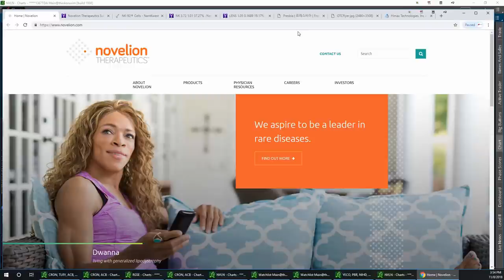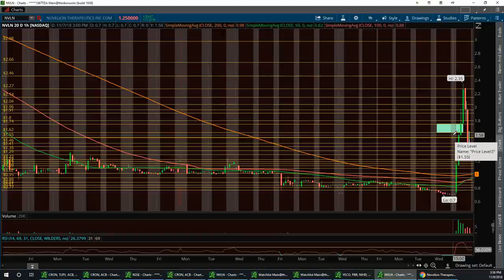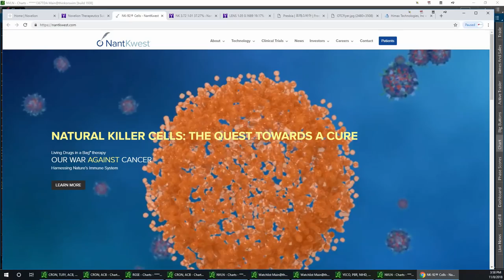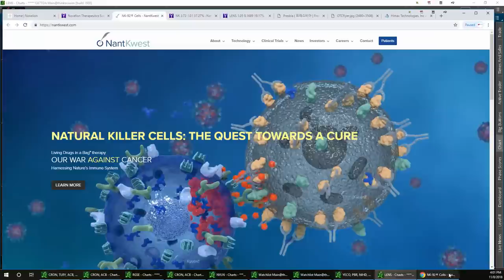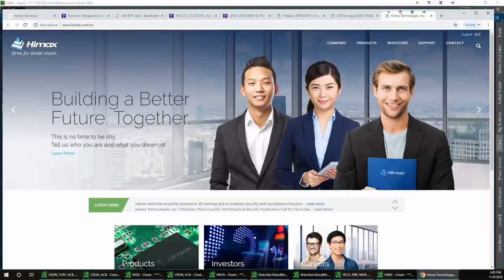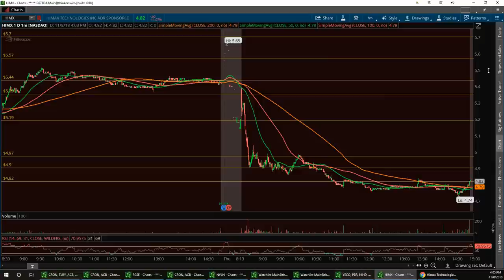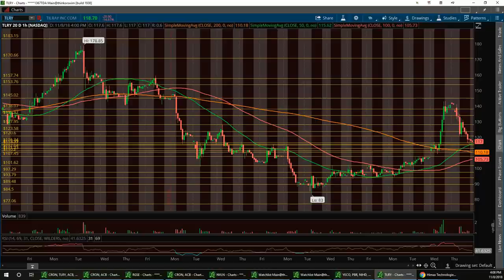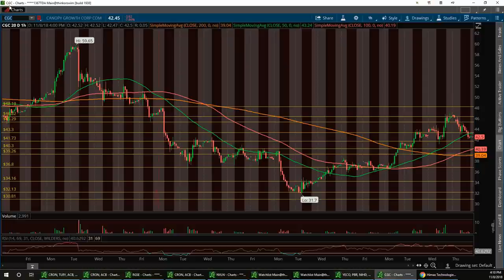Vegas & Jim Wall Street Report $NVLN $NK $LENS $HIMX $NBEV $TLRY $CRON $ACB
Classes commence November 13TH ! GET READY!!!

I have opened up 10 SPACES FIRST COME FIRST

If interested message vegas@iluvstocks,com